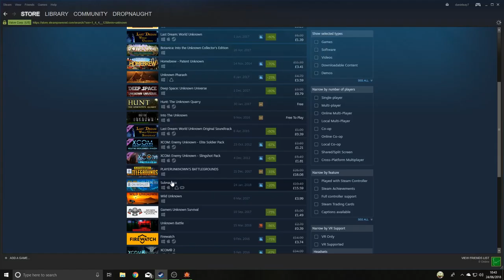Cuisine Royale MMO. Protective cookware, Fruit boxers and gunfire.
Cuisine Royale is an all-kitchen-warfare Battle Royale game with the most honest system for Loot Boxes ever. Originally an April Fool’s joke from developers of squad based MMO shooter Enlisted, Cuisine Royale was highly appreciated by players and is now released as a stand-alone title.